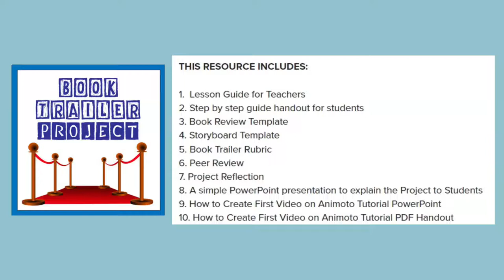Book Trailer Project Resource Pack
Book Trailer Project is a digital storytelling activity. Students need to take the key idea from the book to create a short video that persuades people to check out a book they have read.